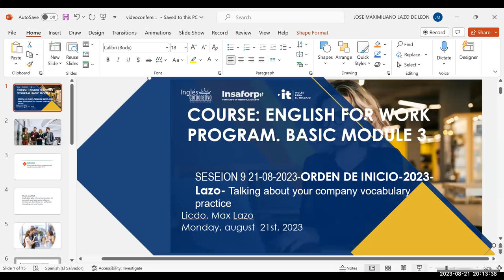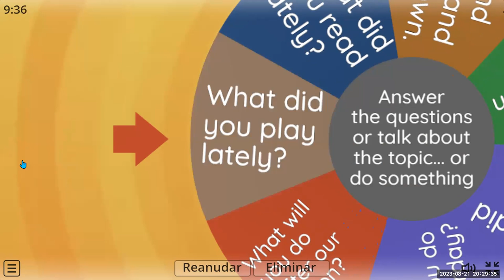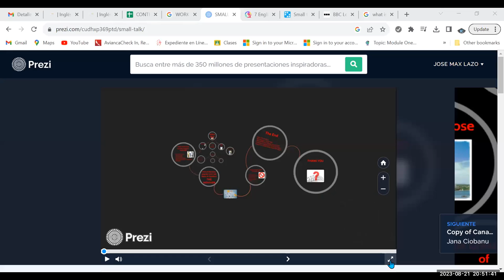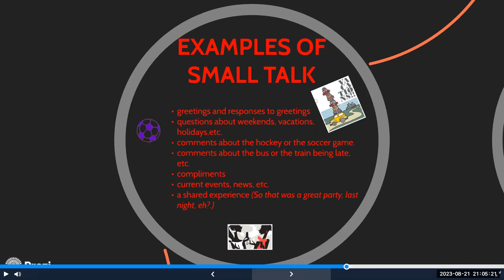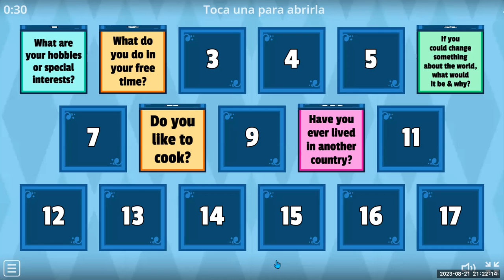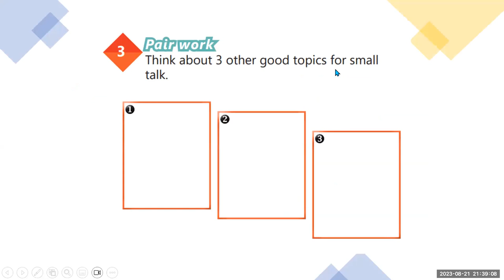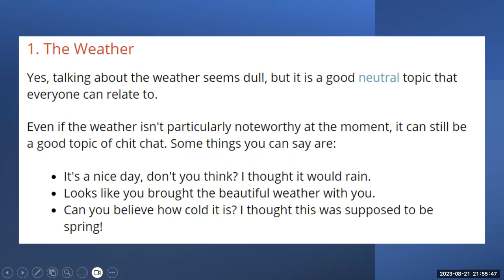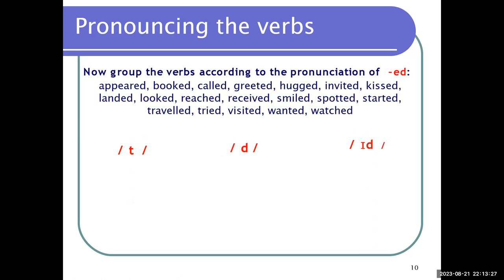SESSION 9- 21-08-2023-AC29750-0003-2023-Lazo- Talking about your company vocabulary practice.